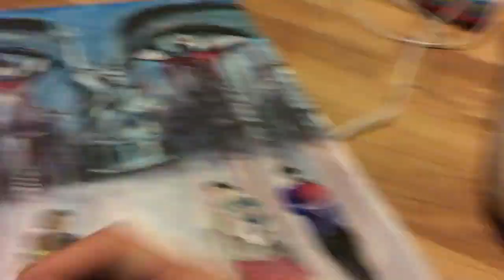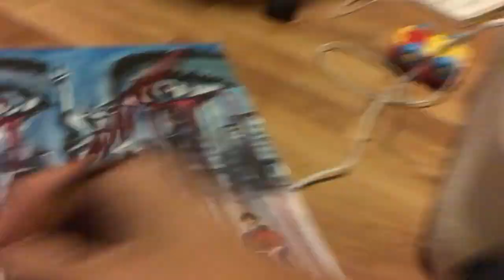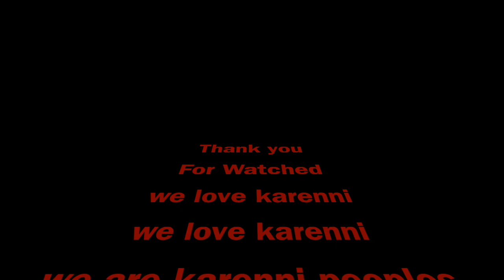Karenni Art: Bloods